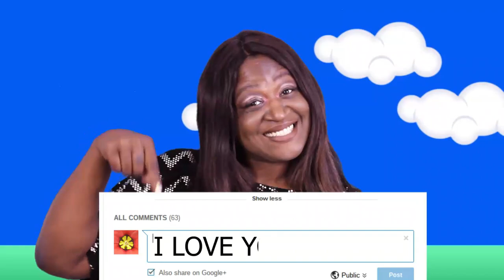GARLIC PARMESAN CRISPY WINGS & ITALIAN SALAD MUKBANG | LET'S TALK ABOUT IT!! | EAT WITH ME | 먹방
GARLIC PARMESAN CRISPY WINGS & ITALIAN SALAD MUKBANG.. LET'S TALK ABOUT IT.. EAT WITH ME